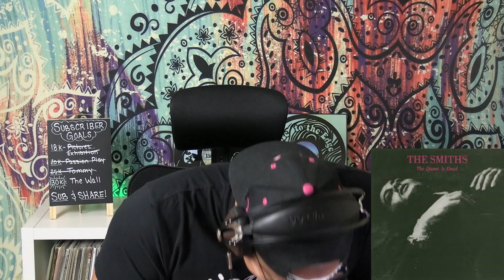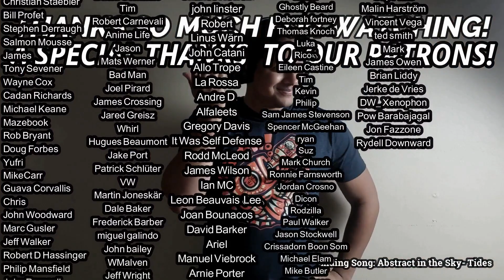The Smiths- Vicar in a Tutu (REACTION & REVIEW)